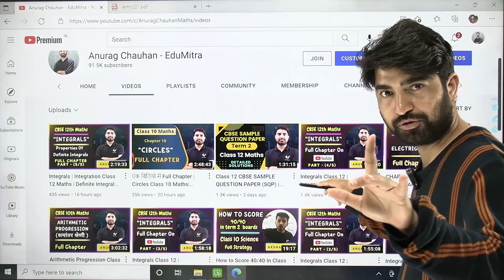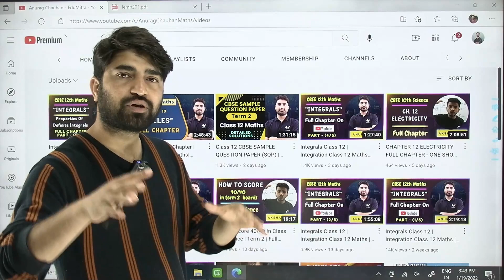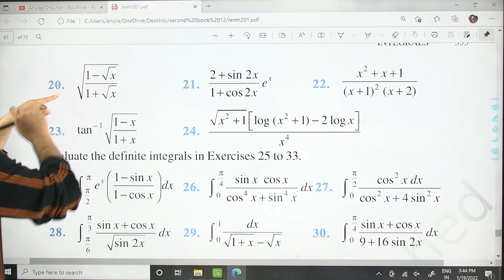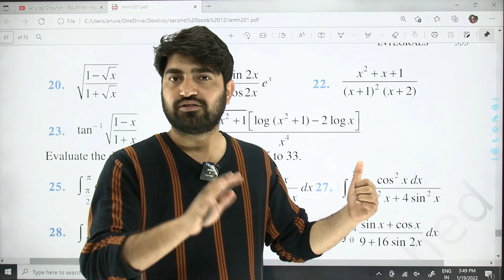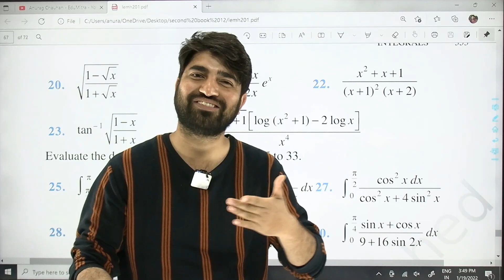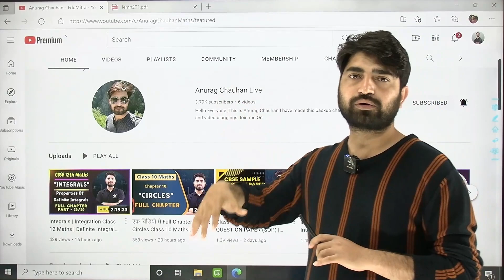Integrals पढ़ते समय ये गलती मत करना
Other Channel @AnuragChauhanLive